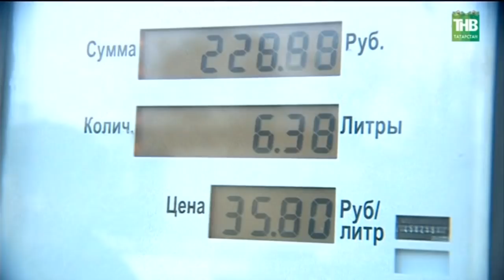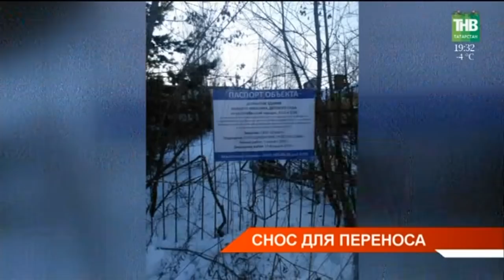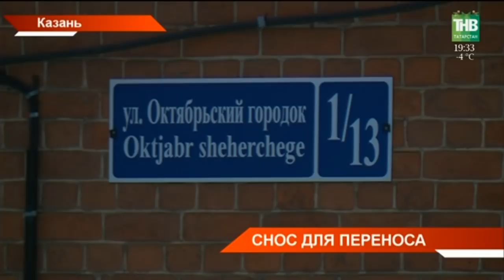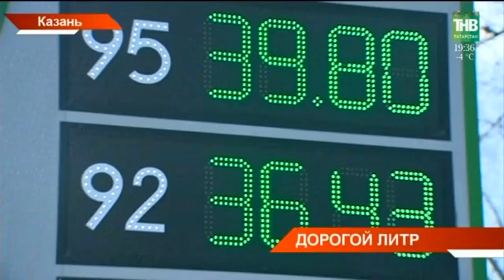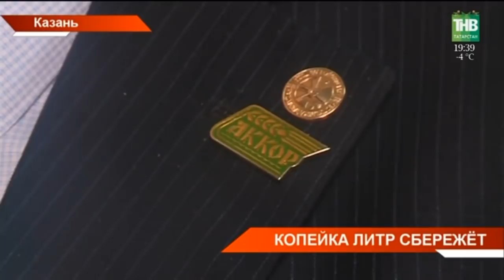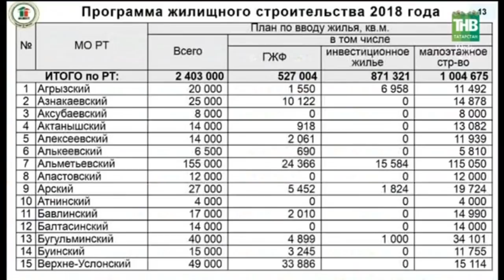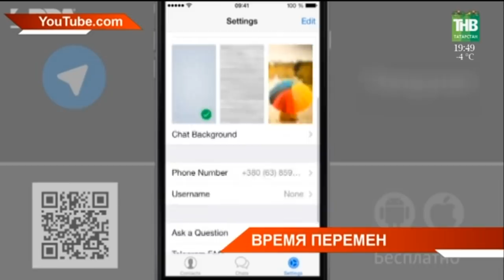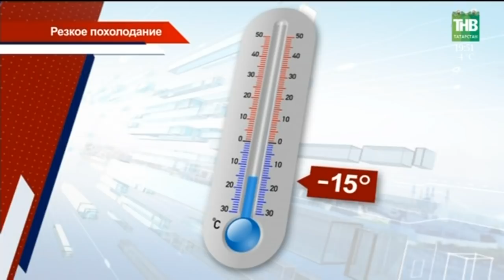Новости Татарстана 09/01/18 ТНВ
→ Бульдозером по истории. В Октябрьском городке сносят здание бывшего детсада и военторга, чтобы построить торговый центр. Здание - старше революции, к тому же такой архитектуры в Казани не осталось. У застройщика есть разрешающие документы, однако начался снос едва ли законно, считают жители района. Или это вовсе не снос?
→ Сколько будет стоить литр бензина – этот вопрос всё чаще задают себе автовладельцы. Ведь на стыке года цены на топливо выросли как минимум на 50 копеек. А с 1 января выросли и акцизы.  Когда ждать следующего подорожания?
→ А у них цена за литр тоже восторга не вызывает, но совершенно по противоположной причине. Производители молока жалуются на низкие закупочные цены.  За год они упали до уровня трёхлетней давности. Их диктуют закупщики и крупные заводы, селяне вынуждены соглашаться, иначе дойных коров придётся пускать под нож. А что ещё остаётся делать?
→ В безвыходном положении, но в буквальном смысле оказались казанские бизнесмены.  Владельцы здания по улице Мусина в один миг лишились парковки, проезда для спецтехники и даже для спасателей. А заходить в офис им предлагают через крышу.
→ Вот это цирк! Казанцы не узнают, приезжие в восторге, строители торопятся. В Казанском цирке практически закончен генеральный ремонт. В здании сейчас идут последние приготовления к новому сезону. Ну а зрителей здесь будут ждать одни сюрпризы.
→ Пока одни отдыхали, другие нарушали закон. 10 человек погибли на дорогах, 64 пострадали, полицией зарегистрировано более 500 преступлений. Сегодня в Кабмине подвели итоги праздников. Народные гуляния и развлечения были организованы для татарстанцев и гостей города на протяжении всех 9ти дней новогодних каникул.
→ Праздники кончились, нововведения вступили в силу. Теперь за  выброшенный окурок из машины и анонимность в мессенджерах – крупные штрафы. С началом года вступили в силу сразу несколько изменений.
→ Холод на улице – это уже традиционно перед Крещением. У православных в самом разгаре святочная неделя, пожалуй самое таинственное и загадочное время, вобравшее в себя языческие традиции и христианские обряды.

Координаты:
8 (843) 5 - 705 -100

Таяну ноктасы. В эфире: пн, вт, ср, чт - 19:00

Вечерняя игра. В эфире: пн, вт, ср, чт - 22:10

7 дней. В эфире: вс - 19:30, 21:30